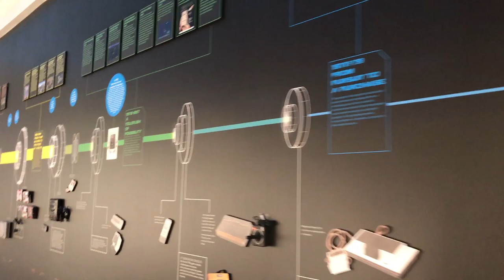My Trip to the EA Campus in Vancouver! FIFA Mobile Vlog!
Thank you to EA for flying me out to their campus in Vancouver! I had an amazing time and got the chance to look at some exciting new features coming to Attack Mode!

Want your own Stopde Tee-Shirt?

Do you want to be a part of the stopde subtitle team? Submit or review subtitles here:

Want to see more FIFA Mobile action check out this unreal pull!

I use a Macbook Pro Retina Set up with:
Apple iPhone through QuickTime
Logitech c920 camera
Editing through Creative Cloud Adobe Premiere!